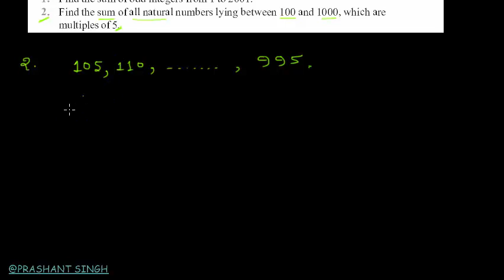Sequences & Series : Class 11 / NCERT || Exercise 9.2 || Q.1 & Q.2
Explanatory solutions with problem solving approach, Exercise 9.2, questions 1 and 2, NCERT, Sequences and Series, Class 11.